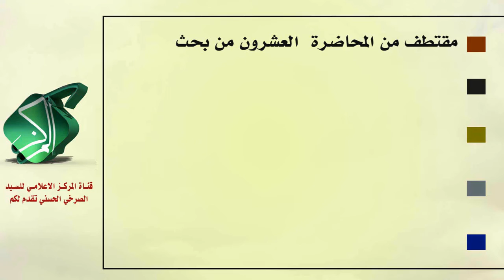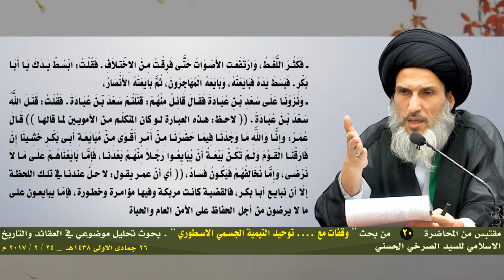الصحابة تداركوا فساد أئمة الدواعش التيميين!!!